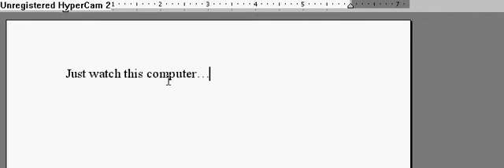Too Funny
you have to watch the whole thing. dont stop at anything untill its stops. its really funny you wont regret it.